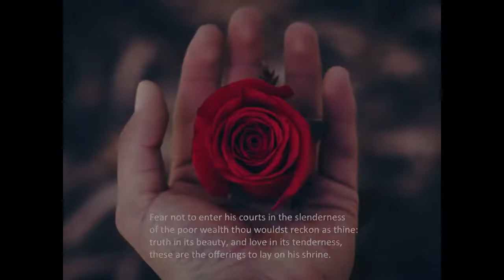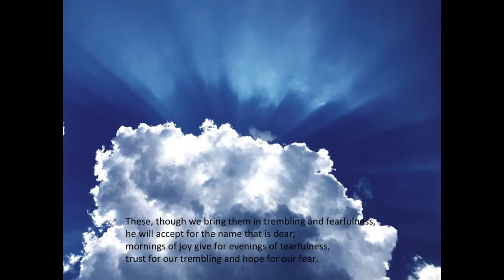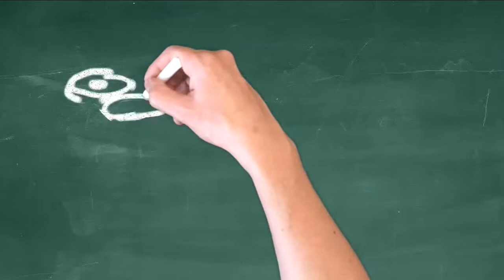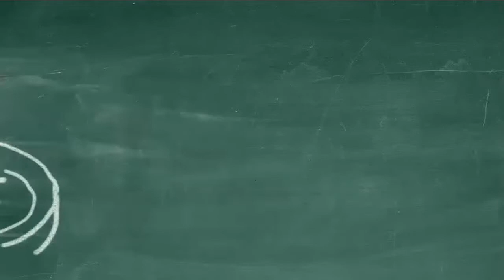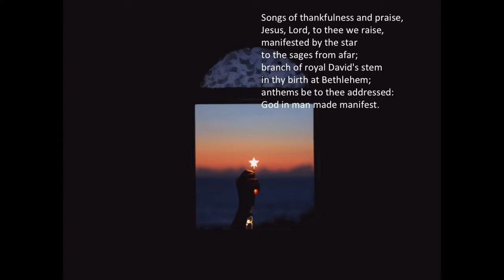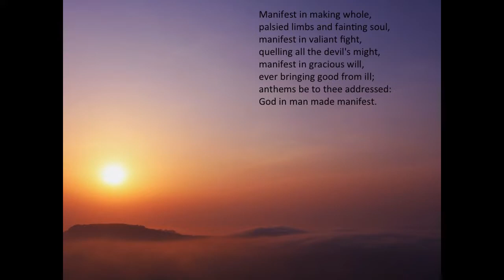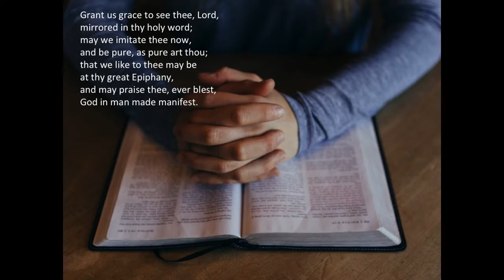Sunday Worship 24th January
SongSelect Advanced